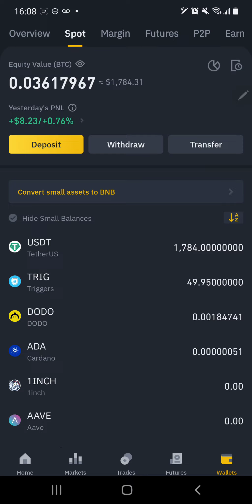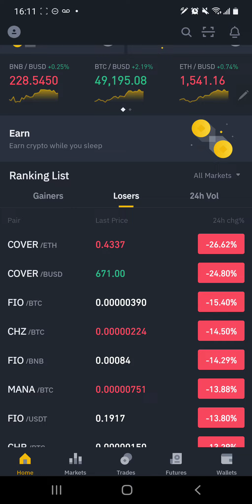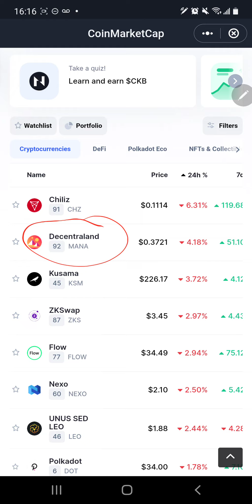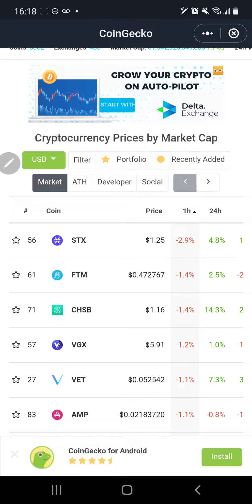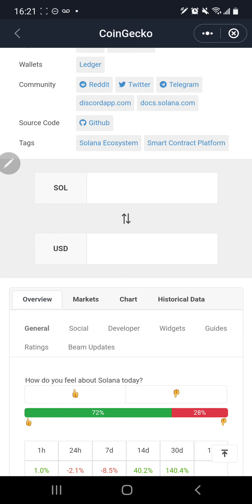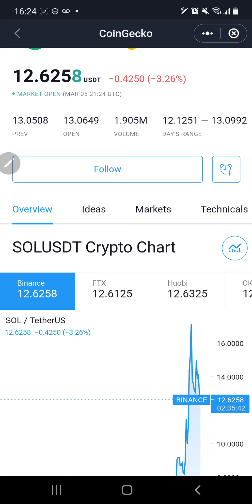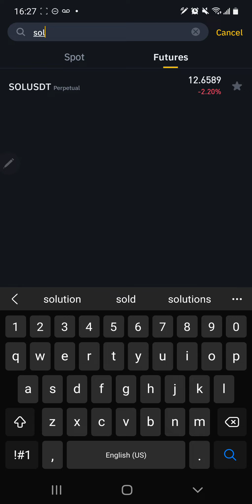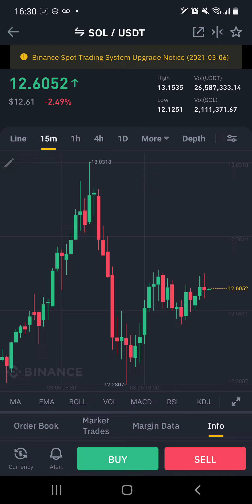💎Looking for More Crypto Gems 💎Join Our Crypto Adventures 😎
💎Looking for MORE Crypto Gems 💎

Join Our Crypto Adventures 😎

This is a personal Challenge to see how long it will take to double $2,000 using only Crypto Trading.

To kick off the Crypto Adventures, watch Dear Daniel Double Up from $2k to $4k.

Due to the Complexity, Volatility and Uncertainty of how the Crypto Markets will swing, we are going to leave the time frame for this Challenge open ended!

PLEASE DO YOUR OWN RESEARCH. Dear Daniel would like to encourage everyone watching to complete due diligence into every Crypto Project, Token, Coin, et al. before investing anything.

✌ Note: I’m NOT a certified financial planner/advisor, NOR a certified financial analyst, NOR an economist NOR a CPA, NOR an accountant, NOR a lawyer. These videos were made for informational and entertainment purposes ONLY and does NOT constitute financial, accounting, or legal advice.